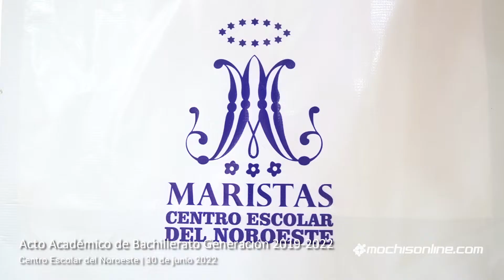Acto Académico del CEN Bachillerato Generación 2019-2022